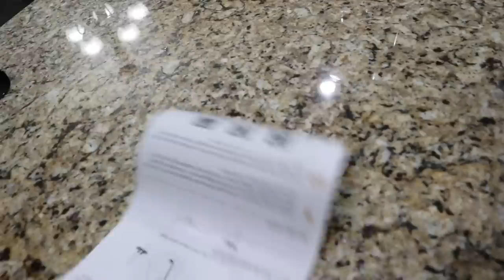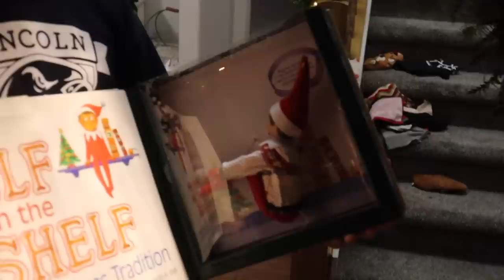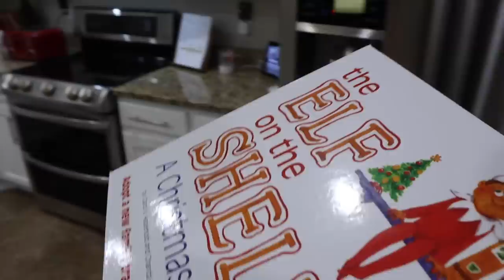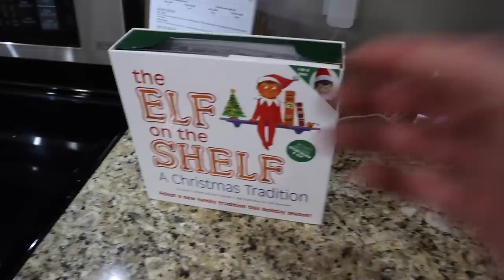MOM'S RIDICULOUS CHRISTMAS GIFT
Mom was so anxious for one of her Christmas gifts that she couldn't wait for Santa to bring it so she bought it herself and set it up already! It's kind of a ridiculous Christmas present. But it makes her happy and when Mamma's happy, everybody's happy!

Mailing Address:
84062